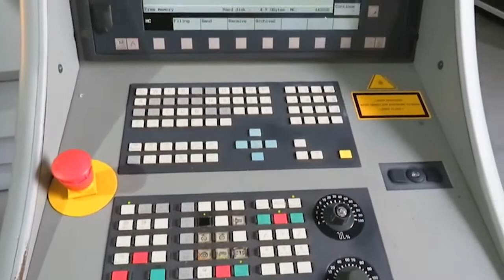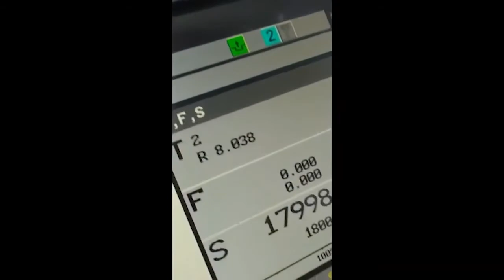DECKEL MAHO DMU 70 eVolution (2001) Vertical Machine Center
This DECKEL MAHO DMU 70 eVolution Vertical Machine Center was manufactured in the year 2001. it has been working for approximately 12500 hours. The machine operates through a SIEMENS 840 control unit. This 5 axis machine can work with a spindle speed up to 18000 rpm.